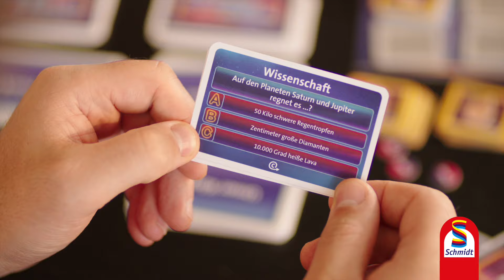WER WEISS DENN SOWAS? Das Quizspiel | Schmidt Spiele | TV Spot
Die erfolgreiche Wissensshow mit Kai Pflaume, Bernhard Hoëcker und Elton gibt es jetzt auch als Quizspiel für die ganze Familie! Die Spieler entscheiden sich für Team Elton oder Team Bernhard, und schon geht der Riesenspaß los – mit mehr als 700 Fragen zu Themen, auf die eigentlich niemand die Antwort kennen kann! Oder vielleicht doch? Vielleicht hat ja ein Teamkollege eine Ahnung oder jemand aus dem Publikum. Manchmal hilft auch das altbewährte Ausschlussverfahren. Bei der Masterfrage gilt es dann, das erspielte "Geld" clever zu setzen, um hoffentlich nicht alles kurz vor Schluss zu verzocken.

Für 2 bis 10 Personen ab 8 Jahren. Spieldauer ca. 30 Minuten.
Art.-Nr. 49356

▶ Sehr beliebte Quizsendung der ARD
▶ Leichtes Quizspiel für die ganze Familie
▶ Kein "Blamieren" (durch Unwissenheit) möglich